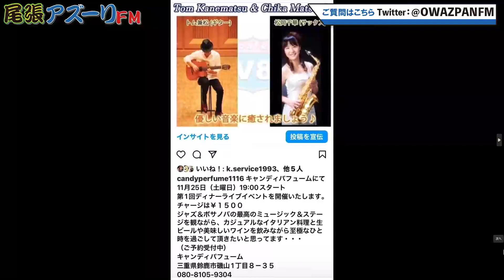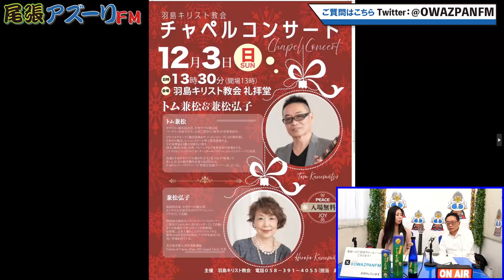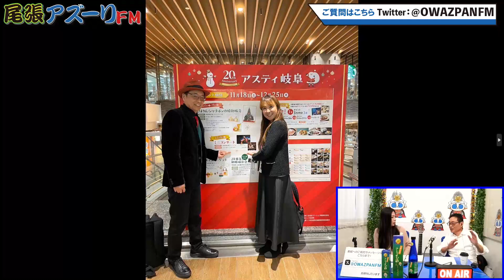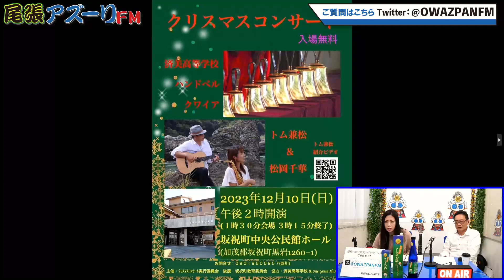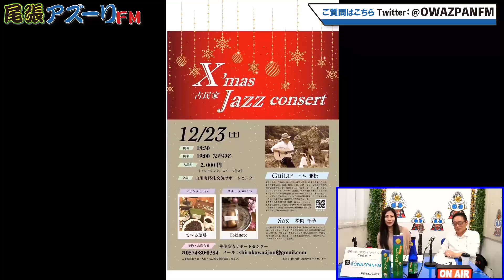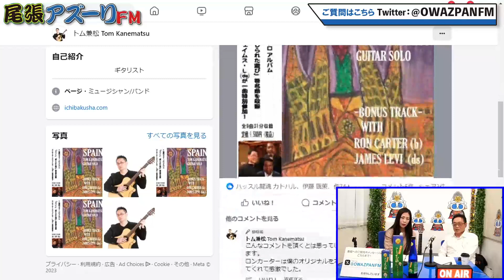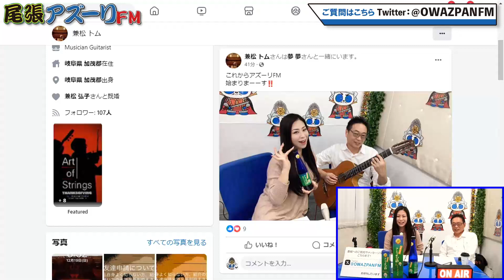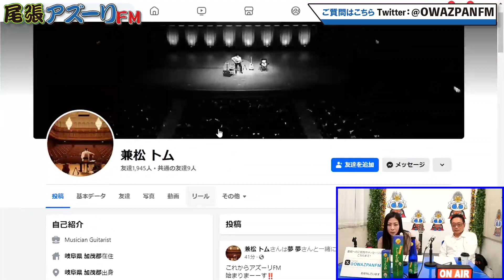2023年11月20日 夢の七色Happy Project MC:メモリーズシンガー夢 ゲスト:トム兼松(ギタリスト)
MC:メモリーズシンガー夢
ゲスト:トム兼松(ギタリスト)